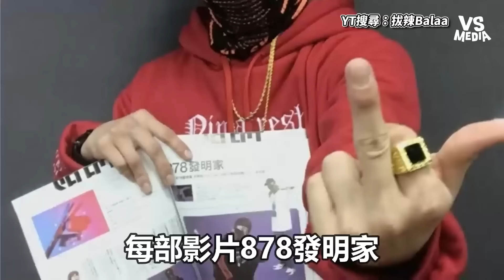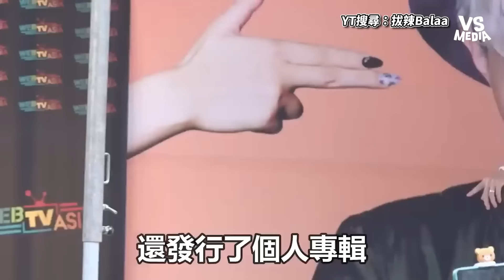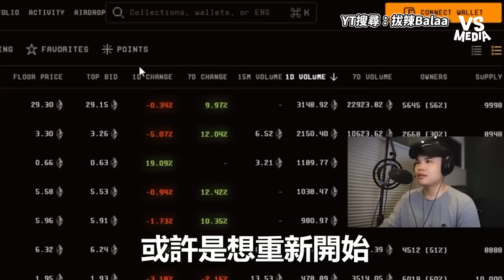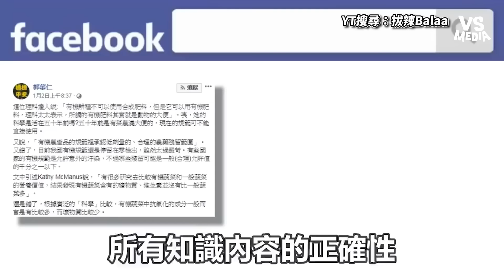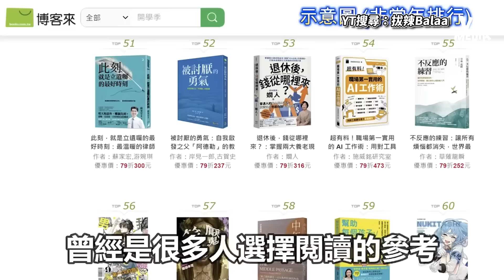盤點7名突然消失的網紅Youtuber！流量鬼才TOYZ＆換臉惡魔小玉上榜！｜VS MEDIAｘ